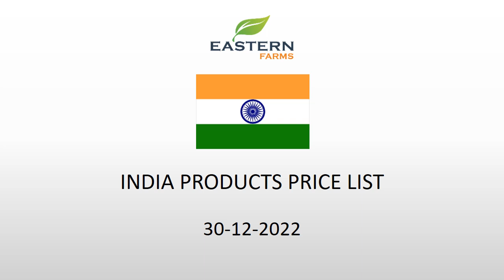INDIA | AL AWEER MARKET DUBAI WHOLESALE PRICE 30-12-2022 | FRUITS & VEGETABLES